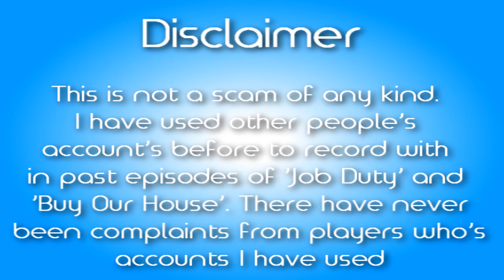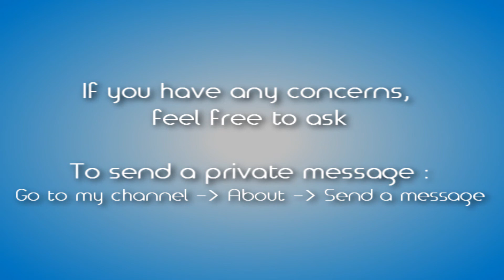Igloo Ideas : Buy Our House - Beach House FOR SALE [S2E5]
Beach House (FOR SALE) :
- The beach house is the perfect spanish destination for a group of friends looking to spend a holiday together. The house makes use of the nearby beach and the pool away right next to the house. There is also a balcony to take in the sunny sights.

Roles :
- Friend 1 (SOLD)
- Friend 2 (SOLD)
- Friend 3 (SOLD)
- Friend 4 (SOLD)